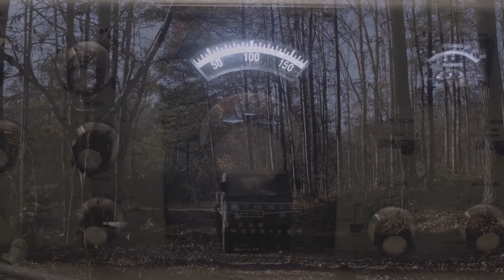Haven’s End (2020) Movie Trailer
When major cities around the world burn in the aftermath of massive, coordinated terrorist attacks, Dr. Alison Olsen and her friends escape Atlanta for the refuge of her family property deep in the heart of rural Georgia. What they find there is unnatural, violent, and anything but safe.